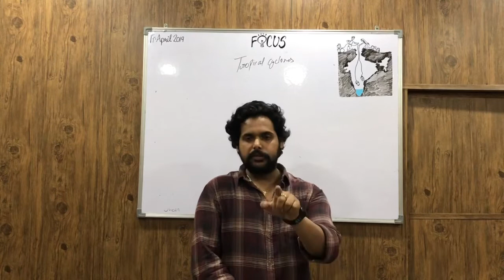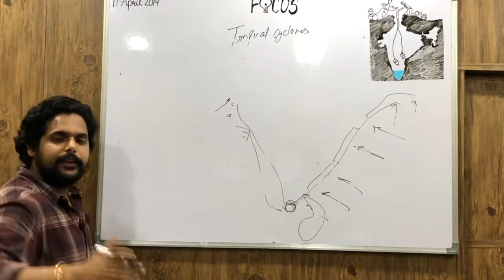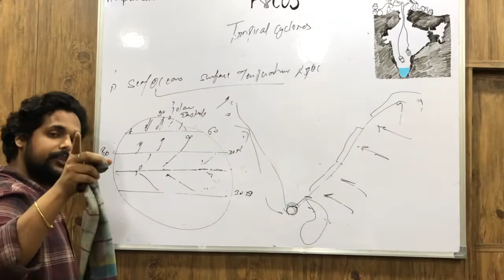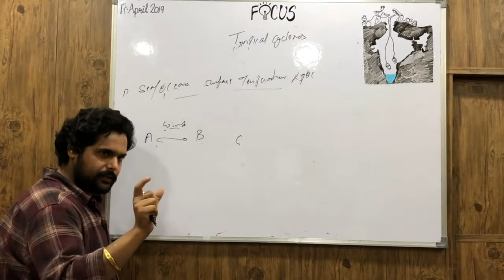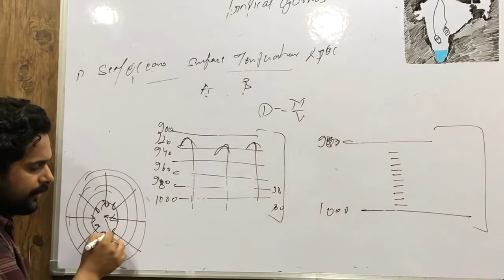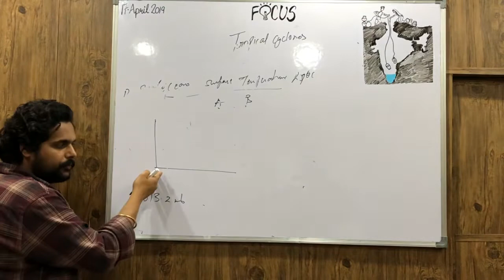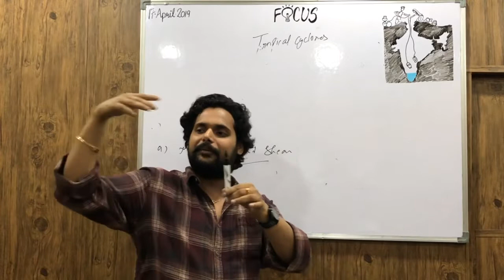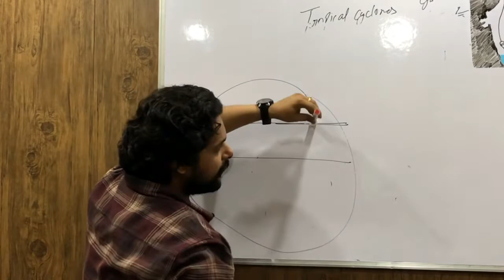IAS PCS Indian Geography LECTURE-46: Tropical Cyclones (Natural Hazards & Disasters Part-9)